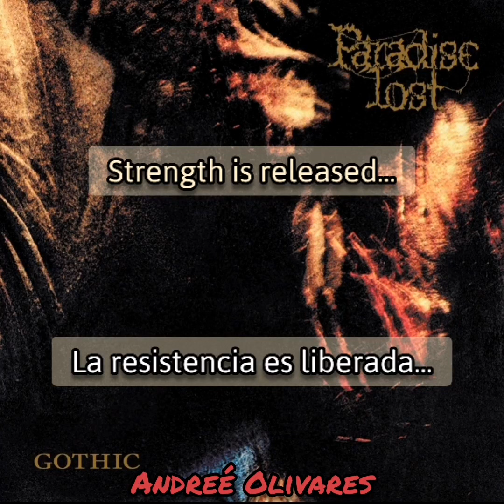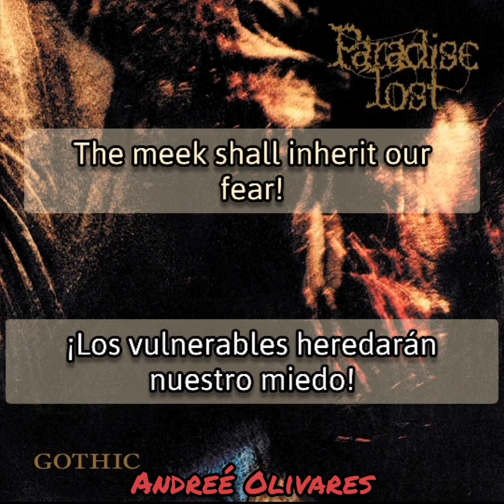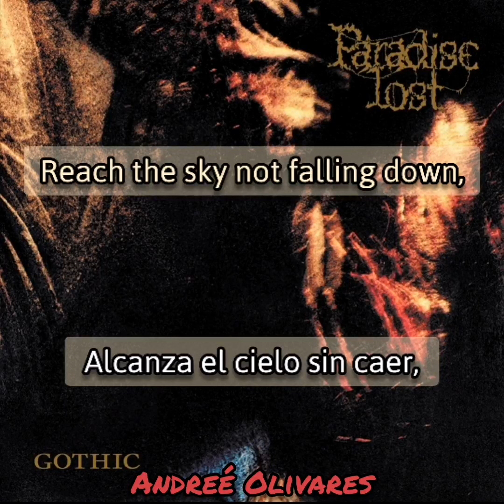Paradise Lost - The Painless (Lyrics/Sub Español) (HD)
Banda: Paradise Lost

Canción: The Painless

Álbum: Gothic

Año de lanzamiento: 1991

Género: Death Doom Metal/Metal Gótico
Segunda adaptación al español de Paradise Lost.

La canción trata sobre las personas que viven momentos bastante difíciles, específicamente aquellas personas que están viviendo tiempos de guerra en sus países sin tener algo de culpa, y aunque se vuelven "inmunes" emocionalmente (Como dice el título de esta canción: "The Painless/El Inmune") al ver esos momentos de horror a diario, heredarán y conservarán ese temor a sus descendientes (Hijos, nietos, etc.) durante toda la vida.

Cualquier duda sobre el video o sugerencias para subtitular alguna canción al español, leeré los comentarios.